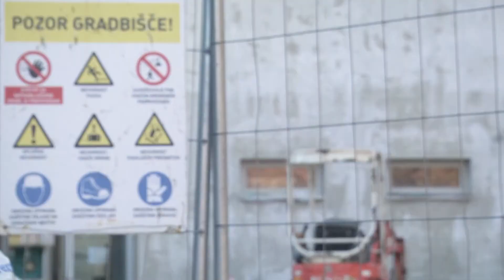KRŠKO: Kako napreduje izgradnja prizidka Valvasorjeve knjižnice Krško?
Prizidek Valvasorjeve knjižnice dobiva končno podobo. Sredi leta naj bi bil dokončan, kmalu zatem sledi selitev v nove prostore. Naslednje leto pa bo na vrsti obnova obstoječega, samostanskega dela knjižnice.